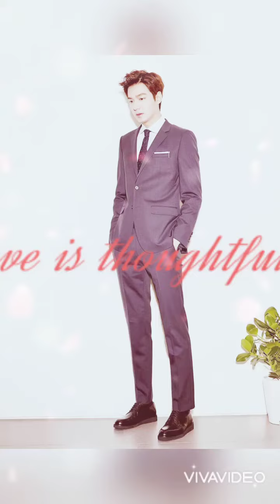Lee Min Ho's Long Hieght and Handsome Body 😍